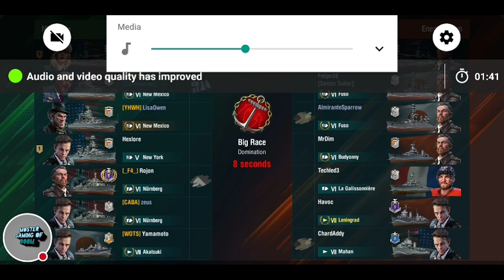My Warships Blitz Stream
Watch me play Warships Blitz!